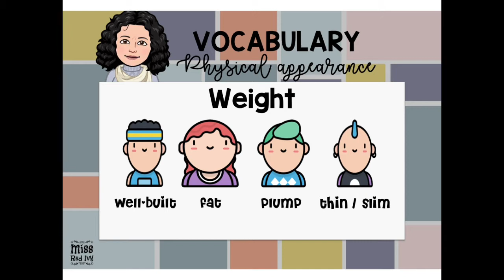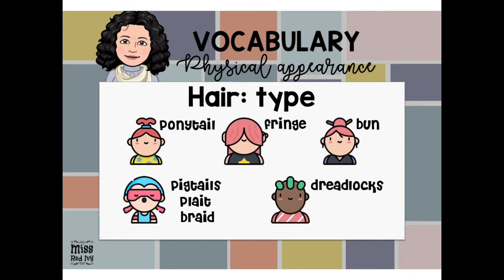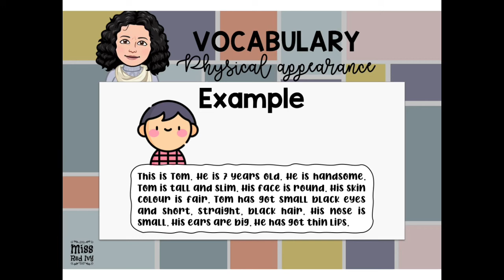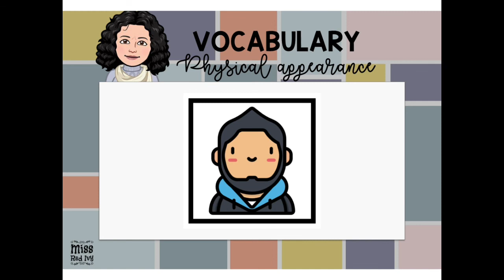Physical description / descripciones físicas en inglés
How to describe a person in English. / Cómo describir a una persona en inglés.